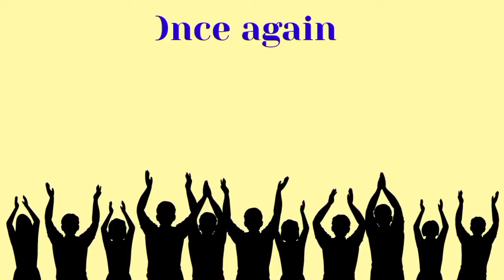Happy birthday Parvaj, birthday greetings what's app status(4)